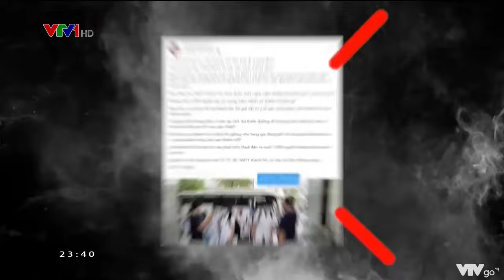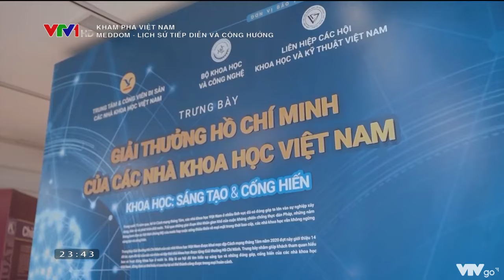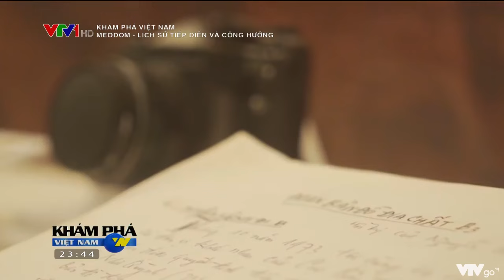Dân Ca Quan Họ Độc Đáo, Chất Lừu 2022- Giao Thoa Dân ca Trong Hát Họ